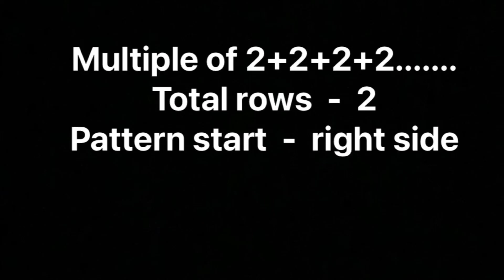Two Rows Repeat Pattern For Gents/Ladies Sweater Design